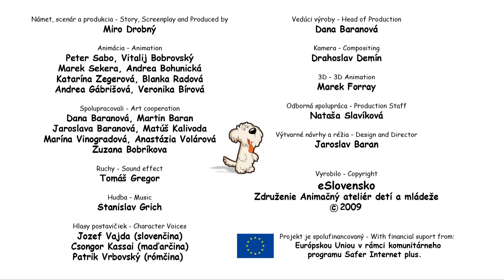Μυστικός φίλος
Greece